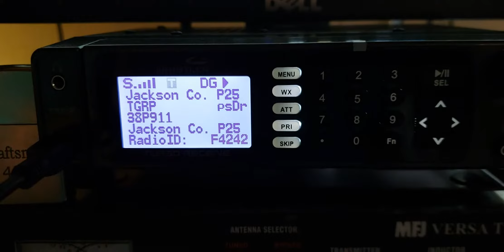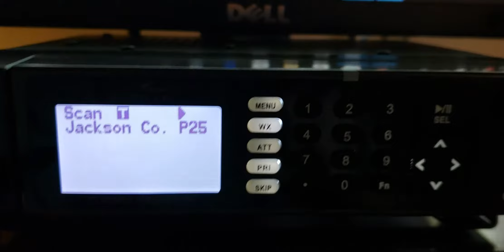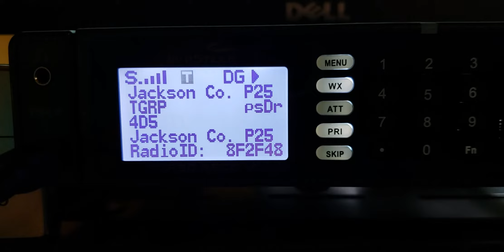Trx-2 Scanner decoding P25 with led flash